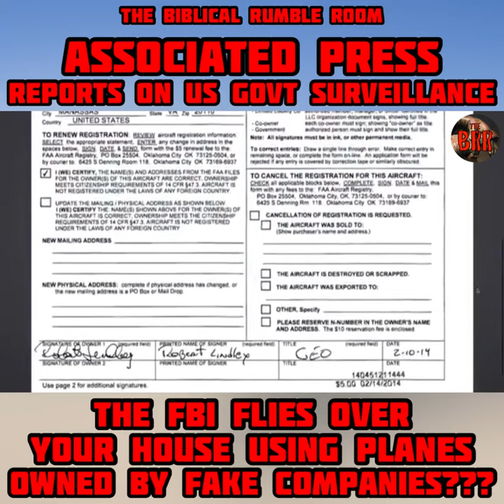WOB4 No. 12 | AP Reports: The FBI Flies Over Your House Using Planes Owned By Fake Companies